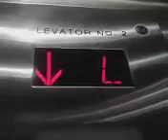September 25, 2023